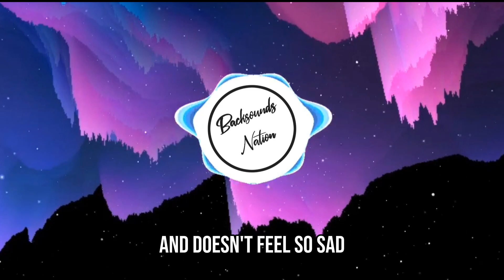Bryce Savage - Never Enough [Lyrics]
Bryce Savage Never Enough
Lyrics

She was never enough so now she does what she wants
She embraces all the hate and now she's having more fun
Laying out in the rain, staying in with the sun
She's so done with all the ways they say things should be done
She's taking her life right back
Never wanted to change like that
And now she doesn't have to fake her laugh
And doesn't feel so sad

It's her life, she's having fun with it
Doing everything she loves, never questioning
Whether people will judge, say it's embarrassing
She'll fight their hate with some love that's her weapon and
She's never going back
Freedom was all that she lacked
Her happiness all came from leaving all the hate in the past
Now she attracts
All the energy she gives coming back
Being herself was the cure to moving on at last